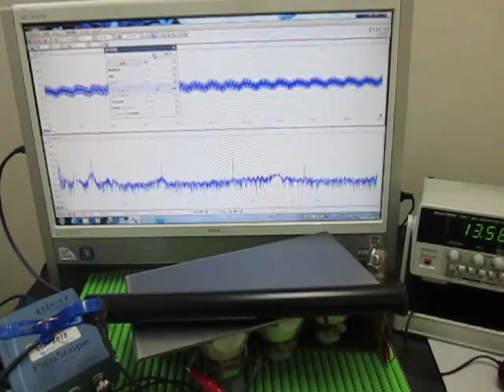音と超音波の組み合わせによる、超音波システム Ultrasonic Tester